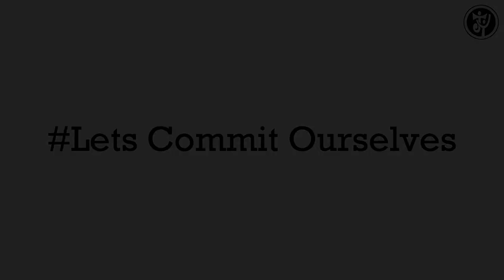Leejo Thaddeus | Elder | Jesus Youth Irinjalakuda | Recommitment Day Message